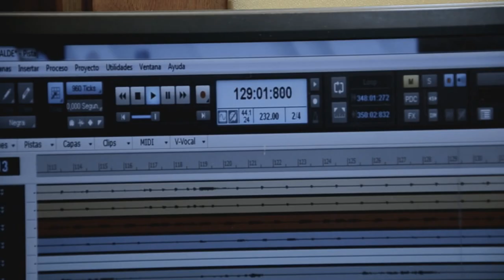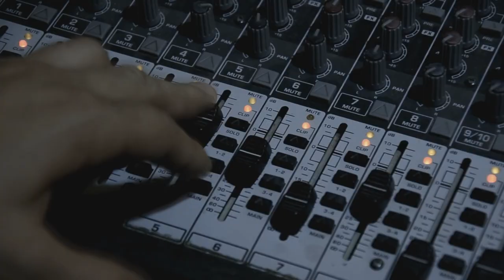EL CORRIDO DE PETRO 2 OFICIAL 2015 URIEL HENAO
URIEL HENAO EL REY DEL CORRIDO PROHIBIDO
EL CORRIDO DE PETRO 2015